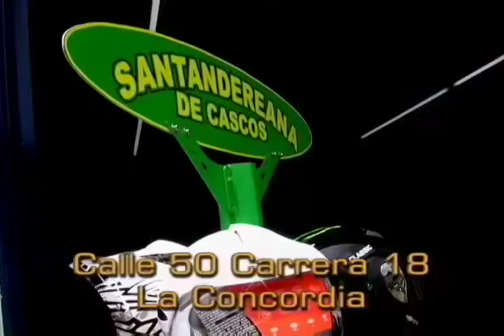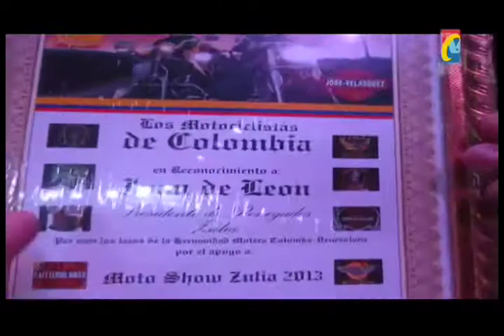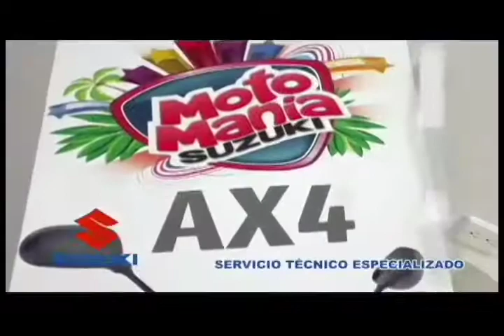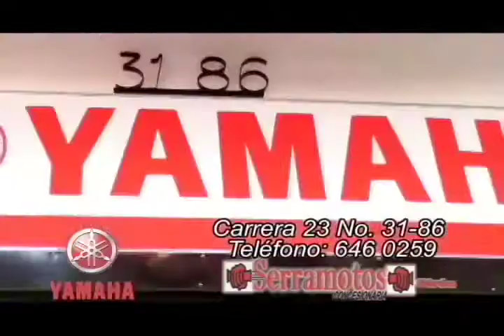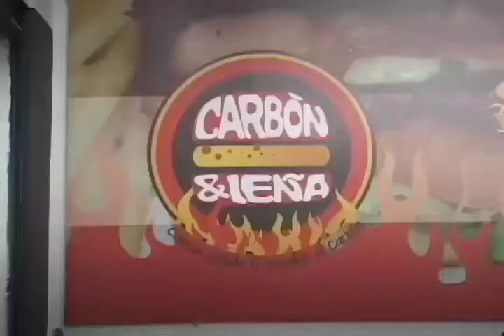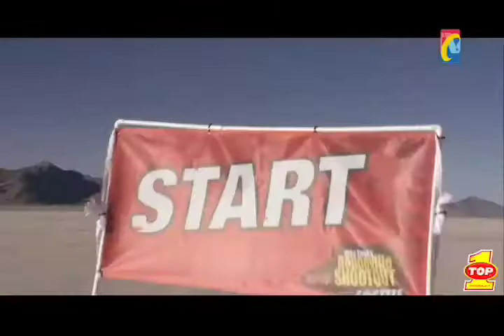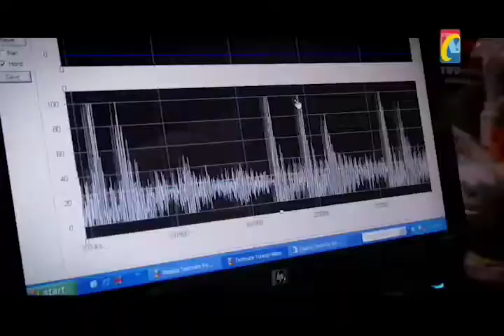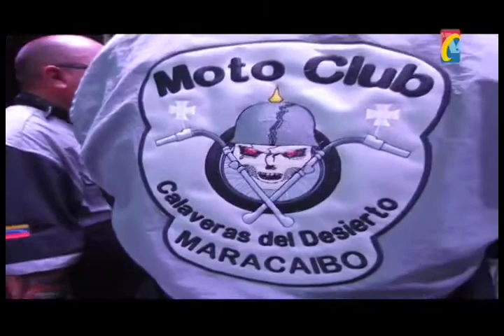MOTOSHOW ZULIA Miercoles 13 de Noviembre IMPACTO Defensor de los Motocilsitas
1a Eliminatoria Concurso baile MOTOSHOW ZULIA
2a eliminatoria  Final Concurso Baile. Quien Ganó?
Norky Infante Organizadora MotoShow Zulia 2013
04 Jhon Aguilar Moto Empire RKC
05 Autodromo LA CHINITA Maracaibo
06 EVENTOS SHOW empresa Organizadores MOTOSHOW ZULIA, Maracaibo, Entregan Reconocimiento al Defensor
07 Ivan León, Presidente del MotoClub Renegados Venezuela
08 Entrega Reconocimientos de los Moteros colombianos a Organizadores MOTO SHOW ZULIA 2013
09 Moteros, Motos, Piques en el Autodromo LA CHINITA  Moto Show Zulia
10 Pique Moto Chopper y Racing en el AUTODROMO LA CHINITA de Maracaibo
11 Invitación a Moteros del Mundo de Miguel Moto Club Medano, al encuentro de Coro en Junio 2014
12 MotoClub Calaveras del Desierto Maracaibo
13 MotoClub Escorpiones de Valencia